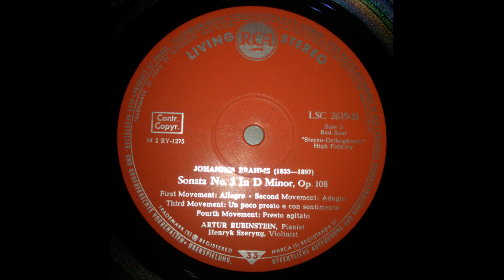BRAHMS VIOLIN SONATA NO 3 SZERYNG